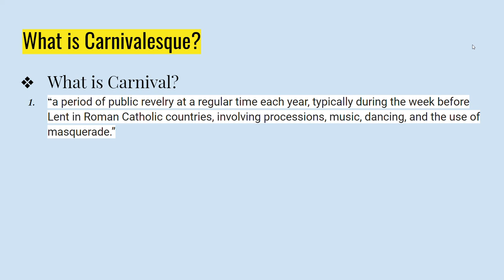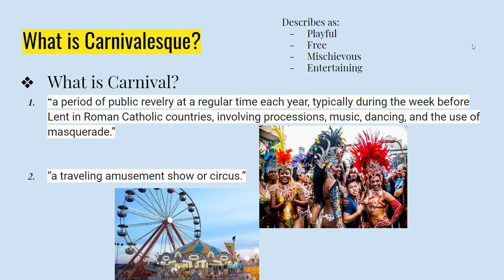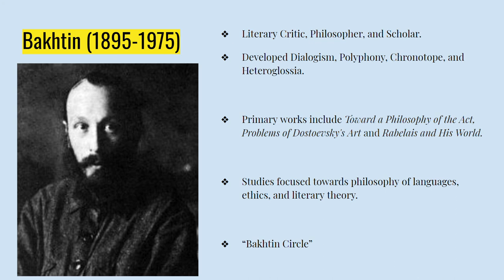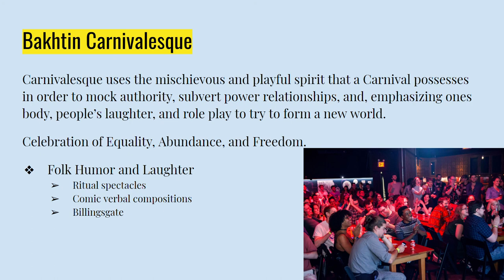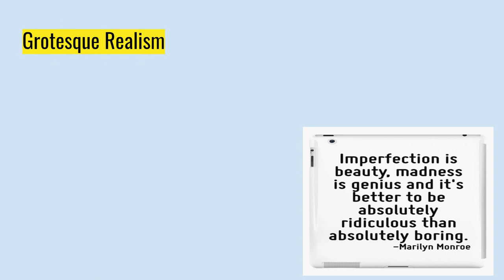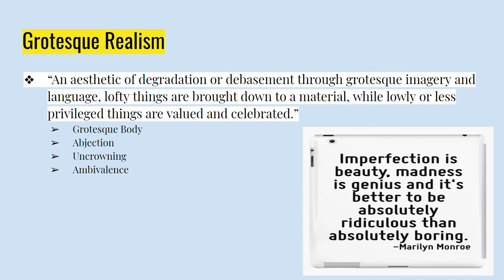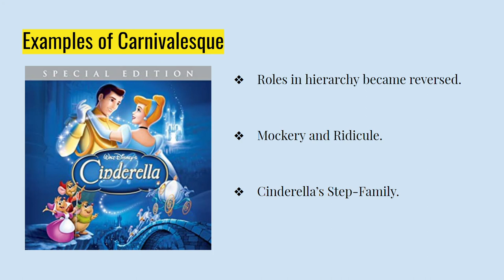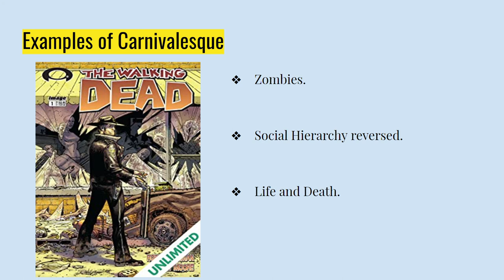Carnivalesque COM260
Sorry it's 20 minutes ToT